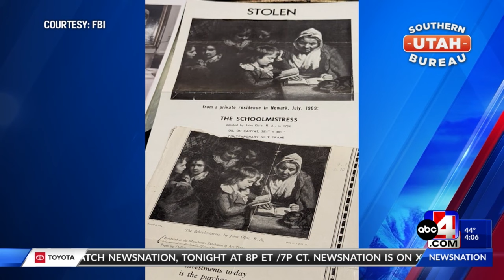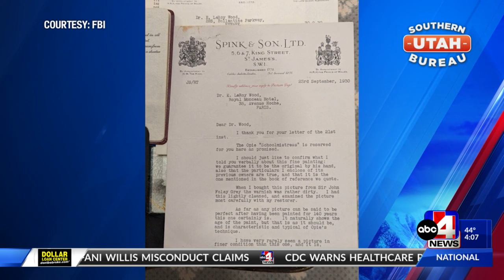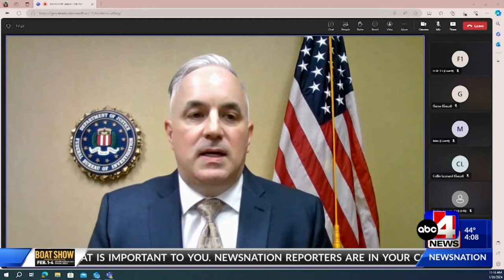‘Priceless’ original British painting stolen by mob found in Utah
In July 1969, an original 18th-century painting done by famed artist John Opie was reportedly stolen by mobsters out of a home in New Jersey under the direction of an allegedly corrupt U.S. senator.